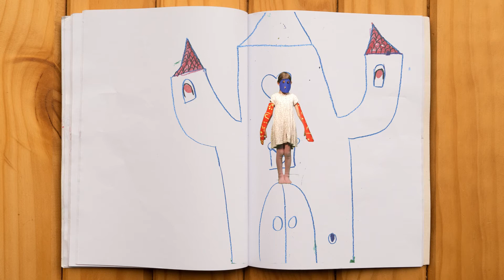Bücherhelden Neuenkirchen Buchvorstellung "Eulenzauber"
Im Projekt BÜCHERHELDEN.mov entdecken Kinder neue Lieblingsbücher, entwickeln Motivation am Lesen und drehen kleine Filmtrailer, um andere mit ihrer Begeisterung anzustecken. Außerdem gestalten sie eine Lesehöhle, in der die Filme in den Bibliotheken gezeigt werden. BÜCHERHELDEN.mov.

Creaclic ist eine Medienagentur in Bremen und Neuenkirchen-Vörden mit besonderem Fokus auf filmische Arbeit im sozialen Bereich.